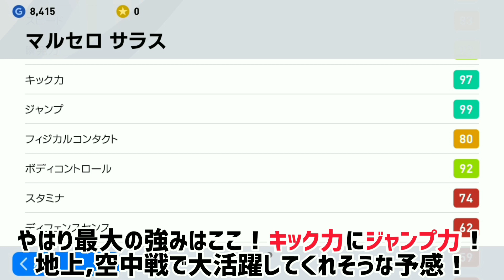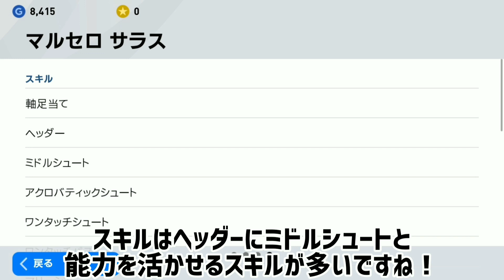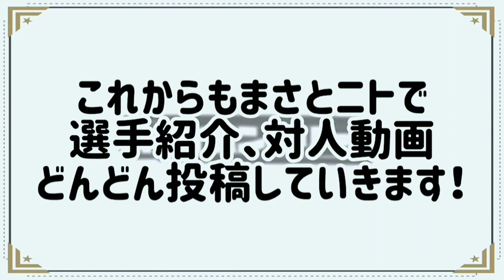【マルセロ サラス】チリのエル・マタドール(闘牛士)の愛称を持つこの男！キック力97にジャンプ99!?得点だけに特化した能力が魅力的過ぎる！【ウイイレアプリ2020】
今日の動画はマルセロサラス！能力的にとても面白い選手でした！レジェンド紹介も長いことやってきましたね～色々と企画も考えているので皆さんお楽しみにしてくでさい！

まだまだまだ始めたばかりですが、選手紹介動画をたくさんあげていきます！